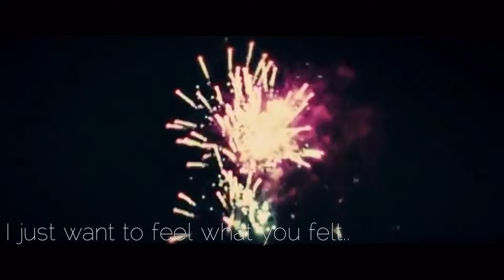Warm Bodies // I don't want to hurt you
I'm sorry about the really bad quality, it didn't want to upload it in HD for some reason..